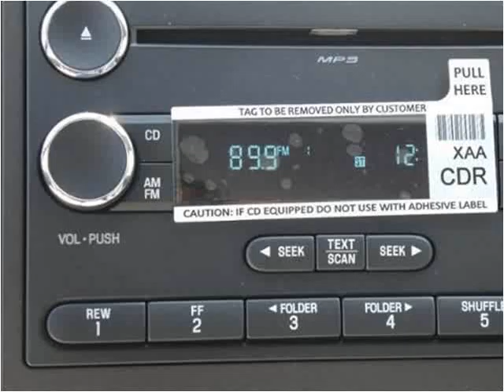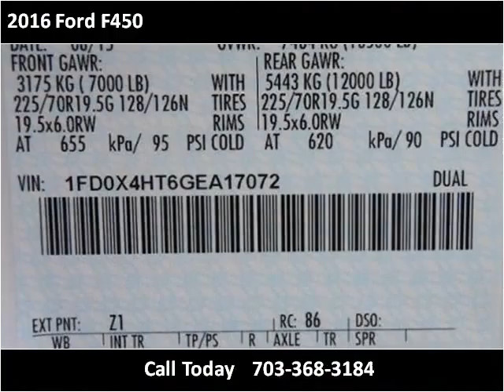2016 Ford F450 New Cars Manassas VA